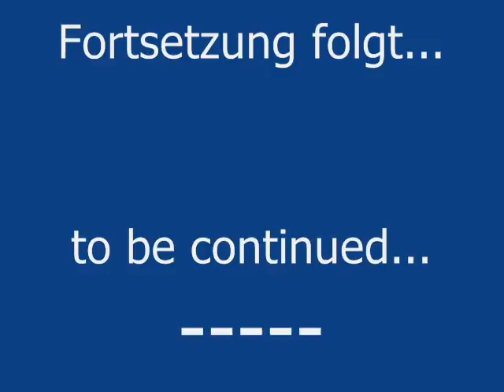04 The Life of Barnie (Photos)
#4 * The Life Of Barnie *
Pictures of English Springer Spaniel "Barnie"
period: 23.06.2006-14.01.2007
accompanied on guitar by Hubert: "Sunrise, Sunset" - The Fiddler On The Roof